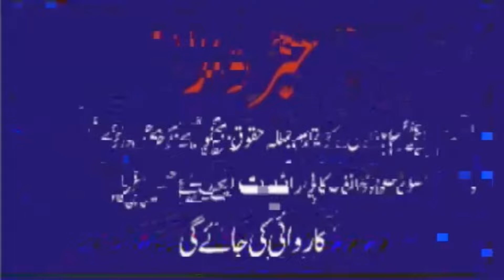Shane Productions (2000, Pakistan)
From Khandani Badmash